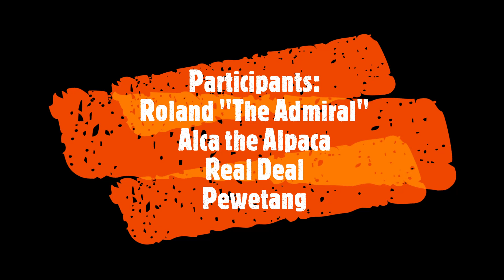The Mission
Small Raid team attacks DVS with the intent of destroying their mythical large shipyard.